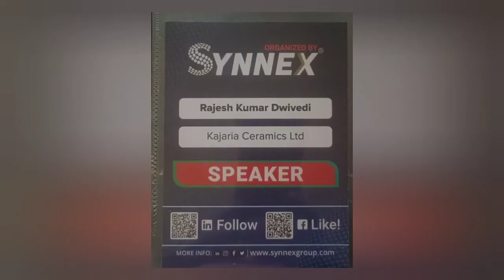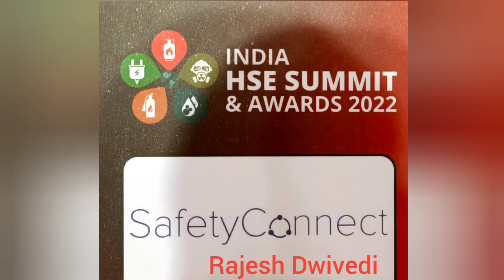INDIA HSE SUMMIT AND AWARD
EHS awareness program for Fire Safety management system